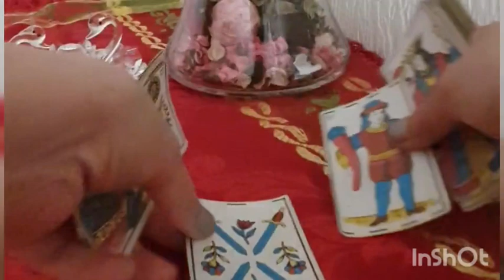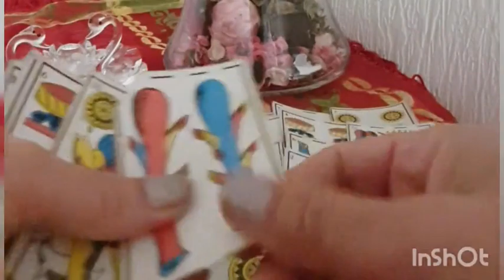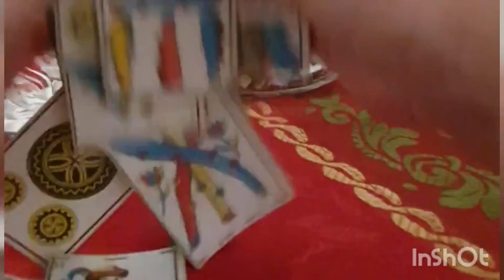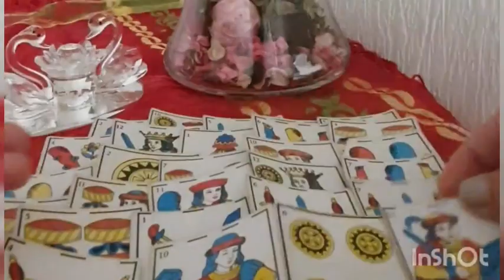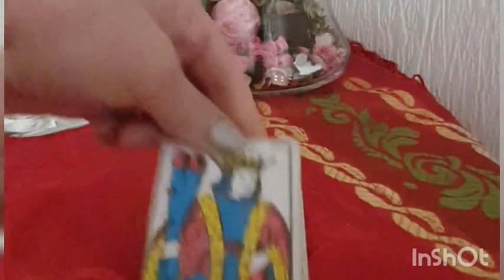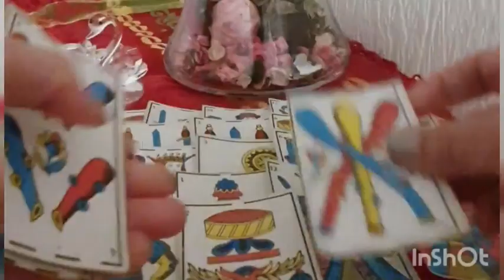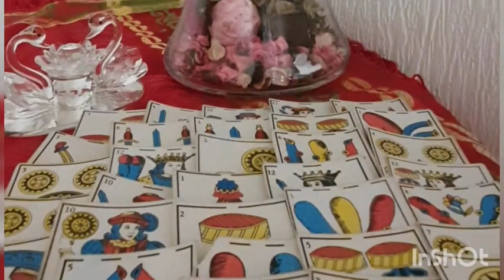فال خاص للسمراء مع الابيض مع الحنطي و مع الأسمر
للحجز و الاستفسار و التواصل معي فقط للقراءات الخاصة
 مدفوعة الأجر مسبقا

فال _كارطة_مغربية
فال الاسبوع
فال شهر
فال صحة عتبة حظ عاطفة
# عين_حسد
جن عاشق
تابعة_ام الصبيان

فال أول حرف من اسمك
كشف_حساب توجيهات تحذير و تنبيه

 فال كارطة تاروت مغربي نصائح ارشادات توجيهات بشائر تحذير و تنبيه